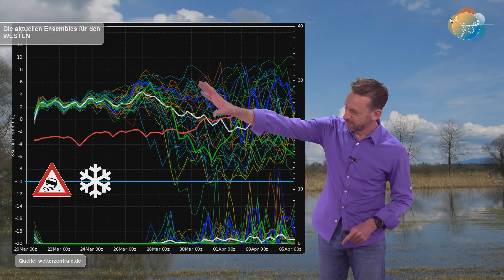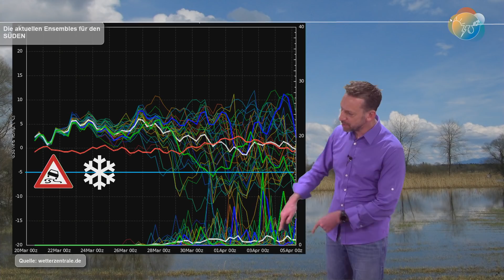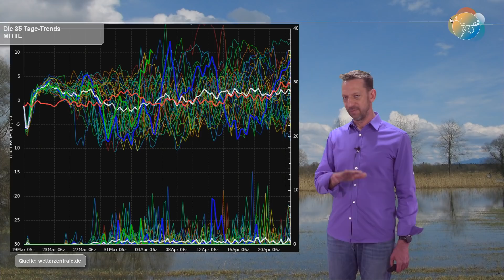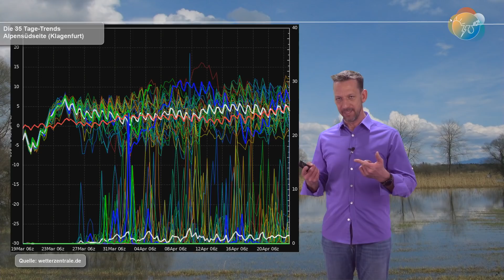Eine Woche Super-Frühling, dann kippt´s! Ende der Trockenheit! Nasser April? Auch Schnee wird Thema.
Wir brauchen, so glaube ich, nicht erwähnen, dass wir vor einem neuen Sonnenschein-Rekord im März stehen ;)? Spaß beiseite. Wir bekommen nun eine Woche Mega-Super-Frühling mit Sonne und Tageswärme. Mit dieser Woche haben wir den Sonnenschrein-Rekord in der Tasche. Und aus meinem eigenen privaten Umfeld weiß ich: viele wechseln oder wollen die Reifen wechseln. Bei einigen konnte ich es schon verhindern!
Denkt dran: Die jetzige Witterung ist nicht die Jahreszeit, sondern die Wetterlage, die am obersten Rande des Möglichen ist. Wären wir am untersten Rand, hätten wir Schneefall und Dauerfrost. Und die Wetterlage wird wohl kippen - irgendwann um den Monatswechsel, plus/minus. Mit dem Kippen verschwinden nicht nur Dauersonnenschein und Überdurschnittswärme, sondern auch das "Angst-Gespenst" Trockenheit. Der April will es definitiv nasser. Und dieses Nass kommt nicht immer nur als Regen. In den Hochlagen der Alpen könnte es sogar noch mal richtig viel Frühjahrs-Schnee als Sommer-Puffer geben...